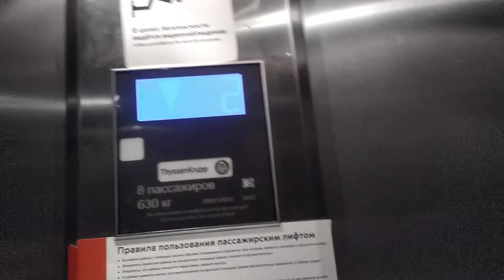Электрический Лифт Thussen Krupp 2012 Г.в На Станций Пятницкое Шоссе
Г. Москва

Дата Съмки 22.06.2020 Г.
В Видео Обзоре Участвовал QantivirusP Travels